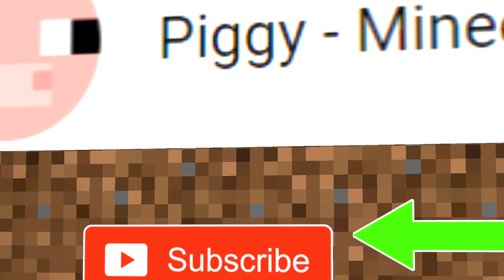Minecraft Battle: SUPER POLICE CRAFTING CHALLENGE - NOOB vs PRO vs HACKER vs GOD ~ Animation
Minecraft Battle: SUPER POLICE CRAFTING CHALLENGE - NOOB vs PRO vs HACKER vs GOD in minecraft Animation

Welcome to Piggy - Minecraft Animations!
I am doing funny Minecraft Battle Noob vs Pro vs Hacker vs God challenge =)
I love watching Sub, DanOMG, WiederDude and other cool guys =)